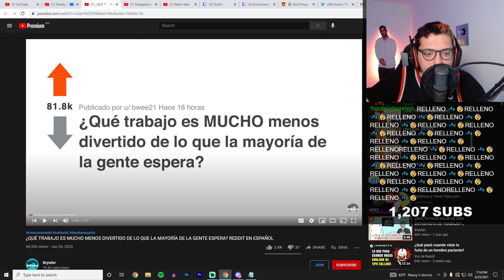parece un pulparindo 🤣🤣